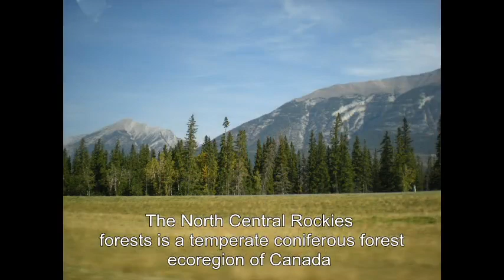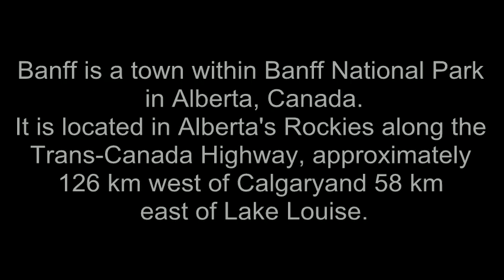12 February 2023